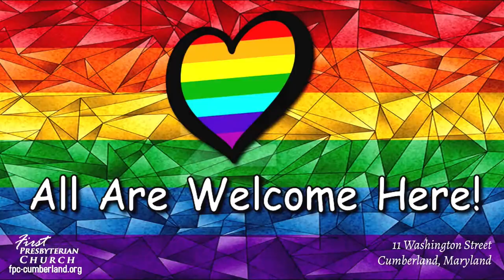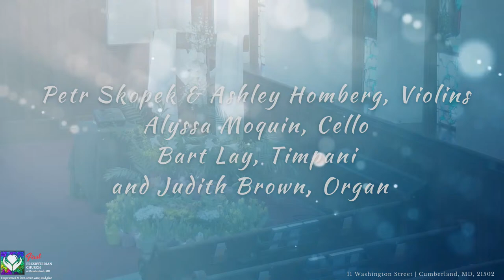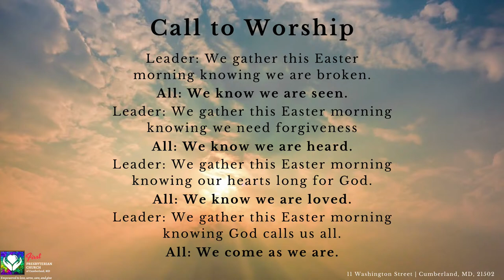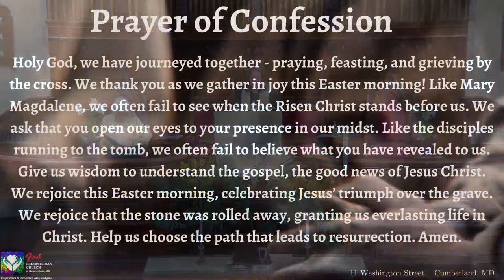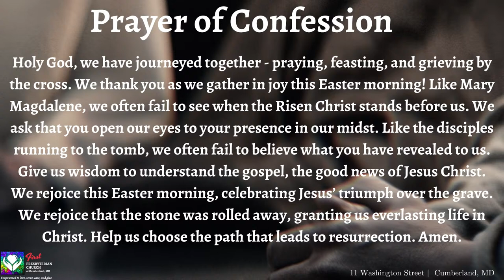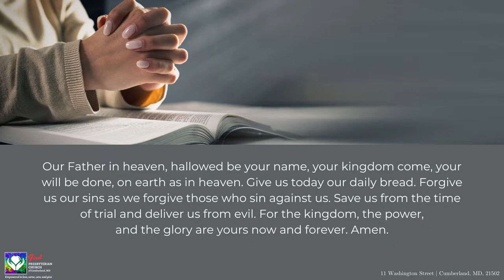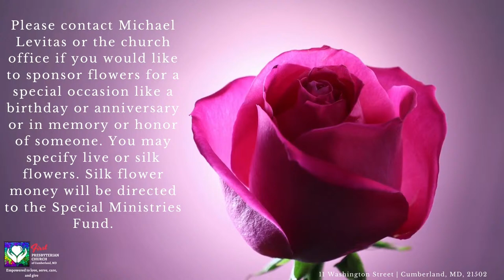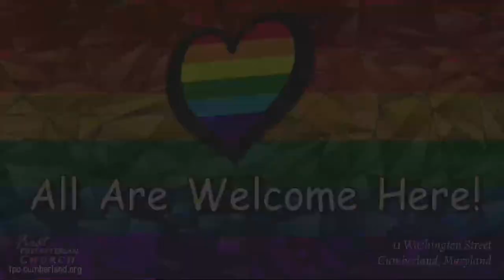Sunday Worship@FirstPresCumberlandMD; Resurrection of the Lord; March 31, 2024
Rev. Alison Peters, Teaching Elder
Judith Brown, Director of Music
Joe Aurigemma, Sound
Eric Ringler, Content Editor